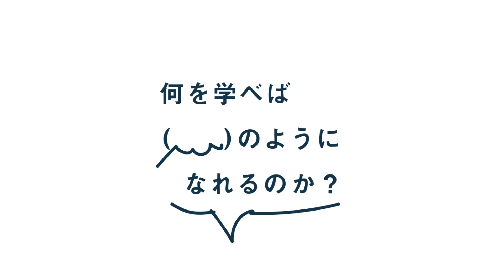【Schoo】-何を学べば谷本有香さんのようになれるのか-｜谷本 有香先生 | Forbes JAPAN 副編集長 ダイジェスト版【なにまな?】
生放送は365日、毎日放送中！

▼「何を学べば谷本有香さんのようになれるのか」Fullバージョンの動画はこちら↓

▼授業詳細
【授業概要】
『なにまな』では、学び続けることで自分らしい生き方を切り開く20人に、 Schooアナウンサー中田有香と受講生が直接インタビューをする30分です。
主体的に学ぶことの大切さ、 経験を元にした学ぶべきこと、 学びが明るい未来をつくりだすことを学びましょう。

【講師名】
谷本 有香先生（Forbes JAPAN 副編集長）

中田 有香（スクー 編成戦略室）

■中小企業庁が提供する学習サービス「ビジログ」

なにまなをご覧いただき、さらに深い学習をしたい方は、ビジログで社会人基礎力や専門知識を身につけていきましょう。

中小企業で働く方々が、将来、社内の中核的な人材に成長できるよう育成するため、社会人基礎力や「人手不足解消術」「生産性向上術」を始めとした専門知識などのカリキュラムを、いつでも、どこでも学ぶことができ、かつ学習履歴や成果を可視化できる人材育成のプラットフォームです。

※「なにまな」は中小企業庁とのタイアップ番組です

◆授業が"読める"Schooのテキストメディア「PENCIL」